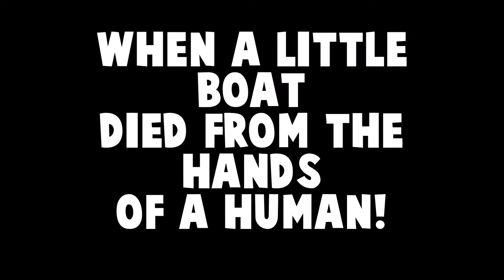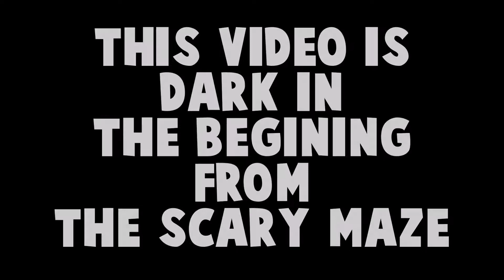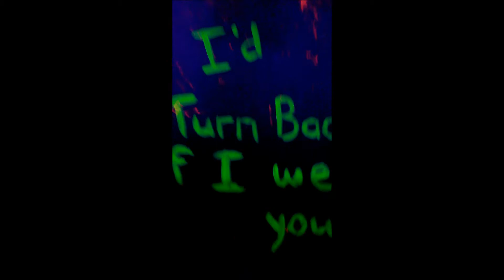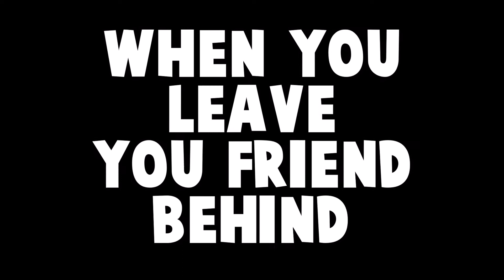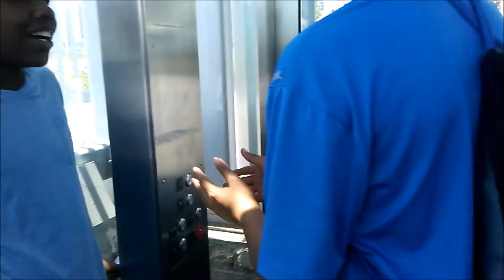My First Vlog! (Navy Pier)